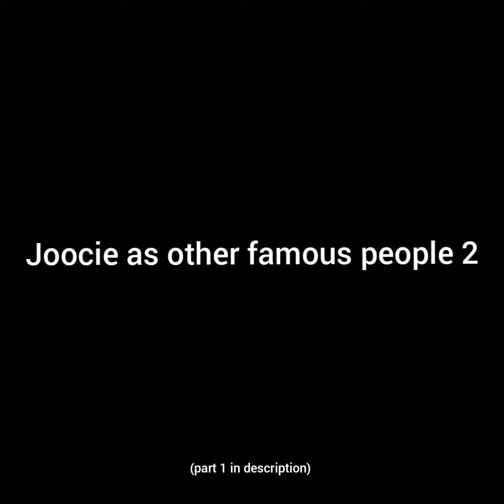JOOCIE IS MISTER BEAN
Since you guys enjoyed the previous joocie video... I uploaded another one :)